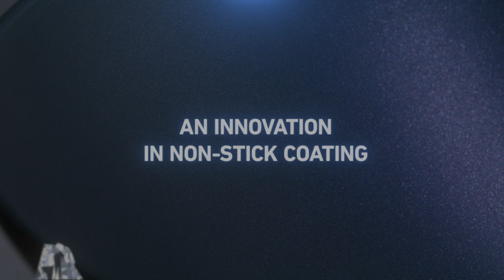DiamondForce™ Professional Wok 7.5L | Diamond infused non-stick coating | Sunbeam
The DiamondForce™ Professional Wok is the perfect kitchen appliance when you’re entertaining or cooking wholesome family meals. This unique electric cookware is durable, cooks with less oil and made for easy cleaning.

Experience the DiamondForce™ advantage in Sunbeam’s Electric Cookware for advanced non-stick cooking performance. The DiamondForce™ non-stick coating uses a unique, diamond infused coating on the base of each pan, creating a non stick coating that is 2x more durable* than traditional non-stick cookware. *Scratch tested and compared to traditional non-stick coating.